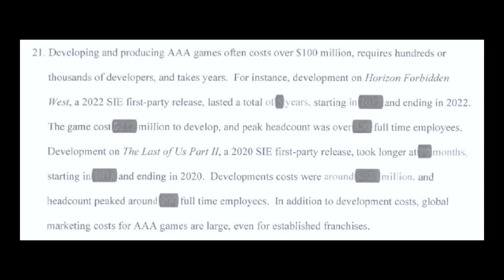Game Scoop! 729: The Most Insane Week In the Console War Yet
Welcome back to IGN Game Scoop!, the ONLY video game podcast! This week Sam Claiborn is joined by John Davison, Miranda Sanchez, and Rebekah Valentine to talk about Nintendo's lineup for the rest of this year and next, stories from the decades-old console wars, the insane Microsoft vs FTC trial, and so much more. And, of course, they play Video Game 20 Questions.

Intro - 00:00:00
Nintendo's Fall and 2024 Lineup - 00:00:42
Biggest Headlines from the Xbox v FTC Trial - 00:13:18
The Console Wars by Generation - 00:39:52
Stories From the Console Wars - 00:50:18
Video Game 20 Questions - 00:58:05
Outro -  01:13:05

Apple Podcasts
Stitcher

Find previous episodes here!